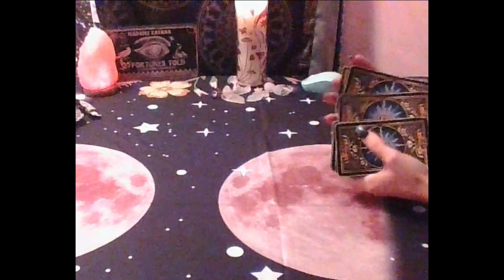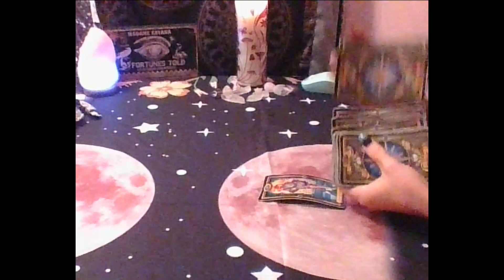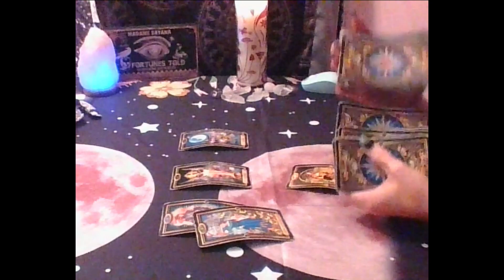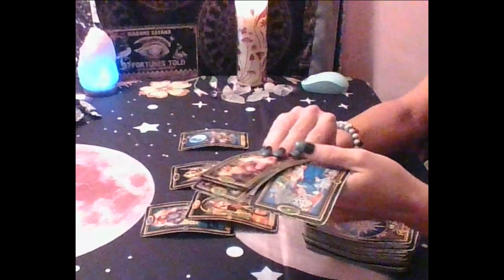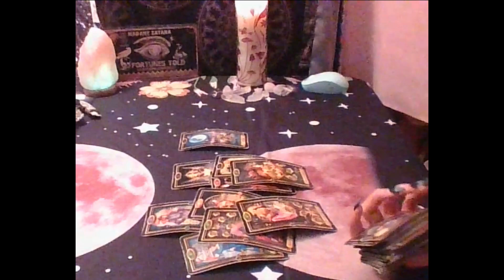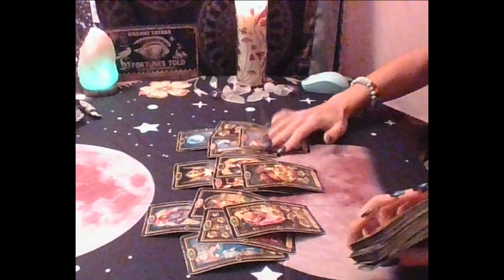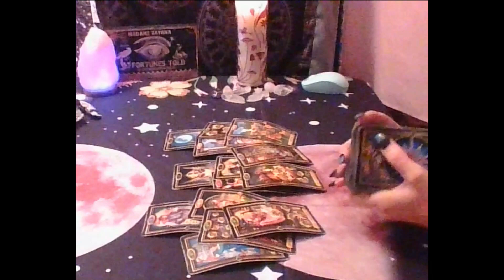Aries Tarot...Spying: They Wanna Talk To You...You're Career Is Taking Off...Immediate Future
Decks used:
Gilded Tarot: Ciro Marchetti
Everyday Tarot
The Light Seer's: Chris-Anne
Gilded Tarot Royale:  Ciro Marchetti/ Barbara Moore
Mermaid Tarot: Leeza Robertson
Angel Answer Oracle:  Radleigh Valentine